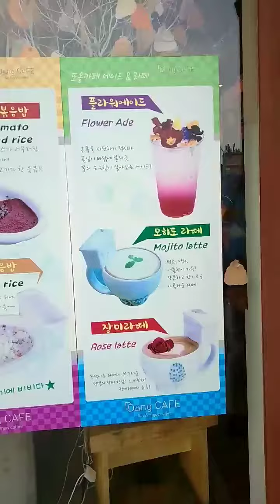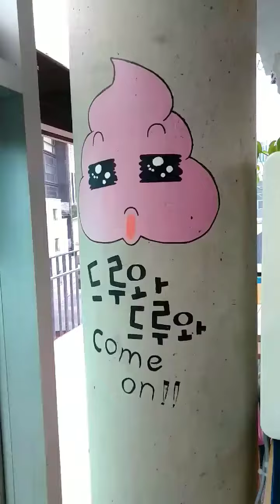Caffetteria a tema CaCCa a Seoul, in Corea del Sud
Nel cuore del quartere artistico di Seoul Insadong, un locale eccezionale.
Tutto dedicato alla cacca, cacchette finte ovunque e tazze per il cappuccino a forma di water.